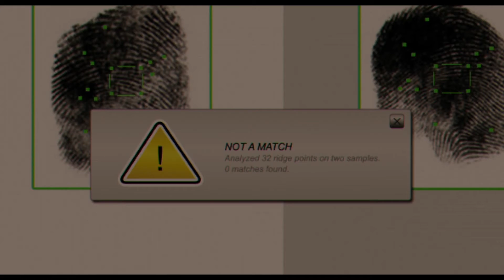ORPHAN: FIRST KILL (2022) Official Trailer Paramount Movies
In Select Theatres, Streaming on Paramount+ and On Digital August 19

Esther’s terrifying saga continues in this thrilling prequel to the original and shocking horror hit, Orphan.  After orchestrating a brilliant escape from an Estonian psychiatric facility, Esther travels to America by impersonating the missing daughter of a wealthy family. Yet, an unexpected twist arises that pits her against a mother who will protect her family from the murderous “child” at any cost.

Featuring: Isabelle Fuhrman, Rossif Sutherland, Julia Stiles